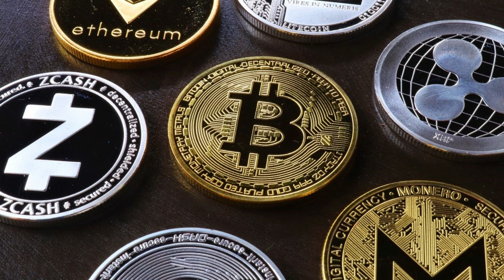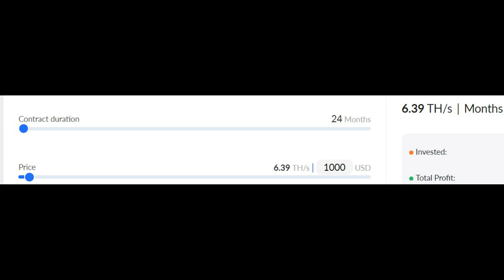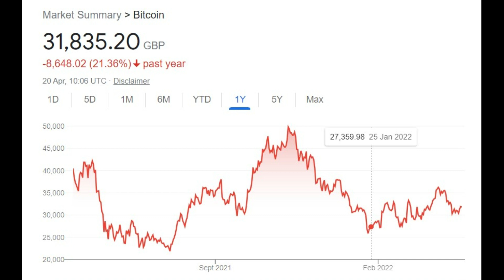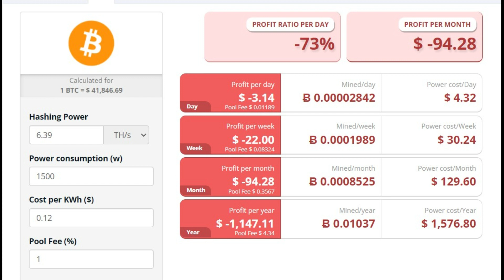How To Invest LEGITIMATELY In Crypto Currency. A VERY Simplified Explanation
A very simplified look at legitimate crypto currency investments.  If you decide to invest in crypto currency - do your homework.  Please NOTE - I am not a financial expert.  If you feel you want to invest, do your own due diligence research.